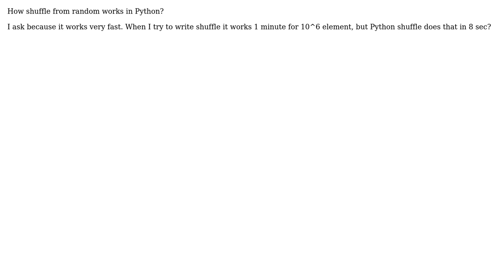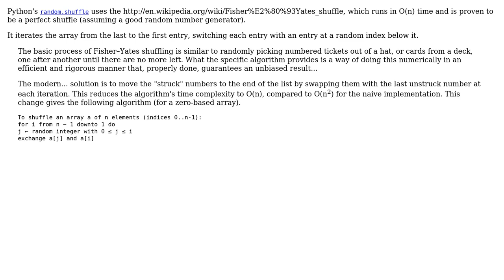Software Engineering: How Python random shuffle works?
With thanks & praise to God, and with thanks to the many people who have made this project possible! | Content (except music & images) licensed under CC BY-SA | Music | Images & others | With thanks to user vladr user Robert Harvey user Pawel Szymanski user gnat and the Stack Exchange Network Trademarks are property of their respective owners. You are responsible for your own actions.